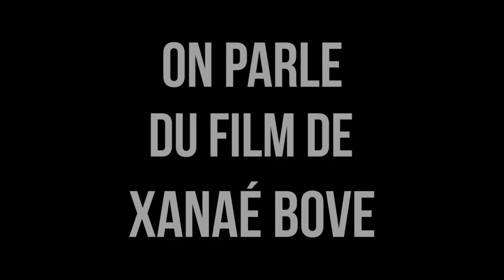1AM - MAV#01 - EX-TAZ CITIZEN CASH DE XANAE BOVE ou comment disparaître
MAV = MUSIQUES A VOIR
1er 1AM Hors-série pour parler des choses qui parlent de musique électronique.
Aujourd'hui on parle de Ex-Taz : Citizen Ca$h, film de Xanaé Bove qui couvre la période 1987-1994 des fêtes parisiennes nocturnes en suivant le personnage de Pat Ca$h, fou, visionnaire, un homme qui vit de l'autre côté du miroir.

Intro : paroles de Allegra tiré du film eXistenZ